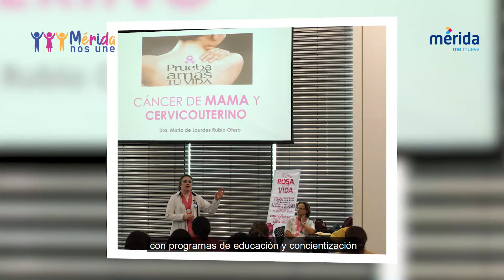Proyecto de Impacto Social AMYCC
Queremos compartir contigo la causa de Ayuda AMYCC e invitarte a sumarte a este proyecto, que busca apoyar en la lucha y detección oportuna del cáncer de mama y cervicouterino. ¡Únete a su proyecto!
Tu como AMYCC, conoce o registra tu Proyecto de Impacto Social en MéridaNosUne